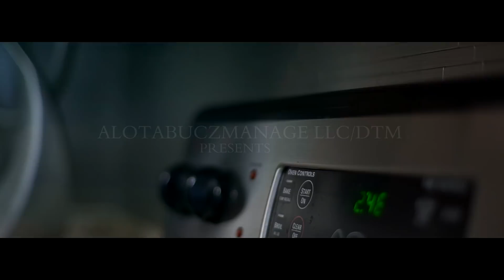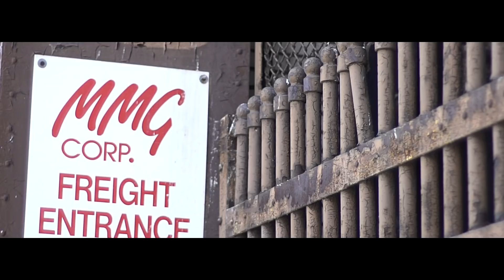Leeskey f/ AMR Dee Huncho - Wake Up In Morning ( Official Video )